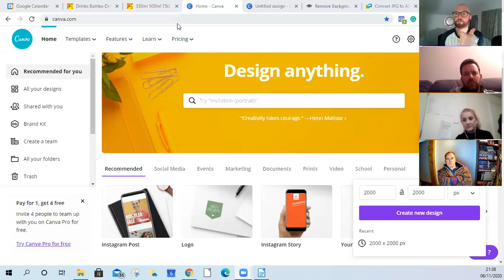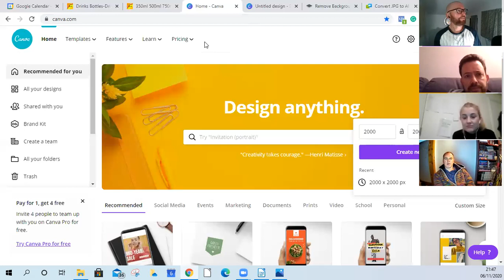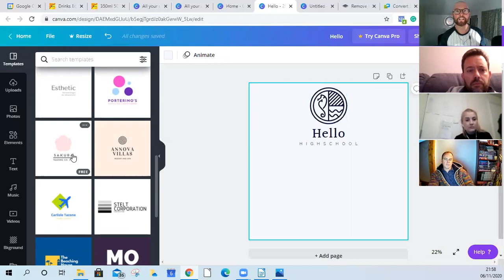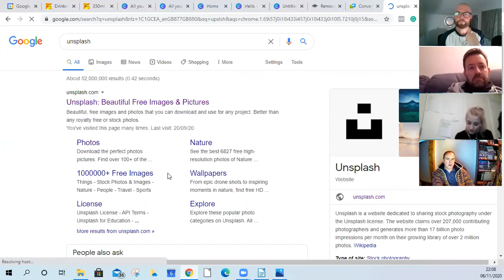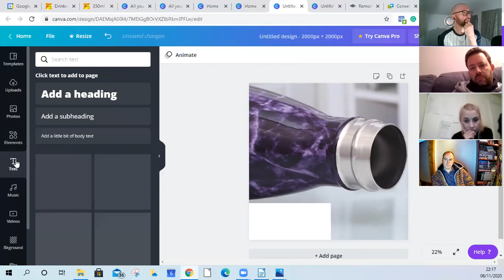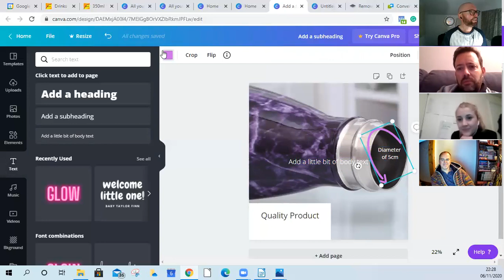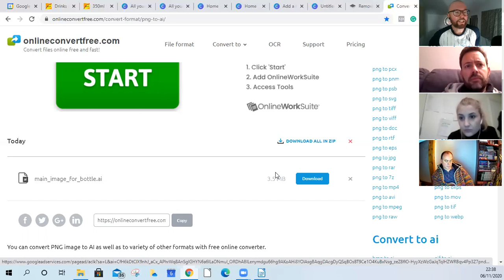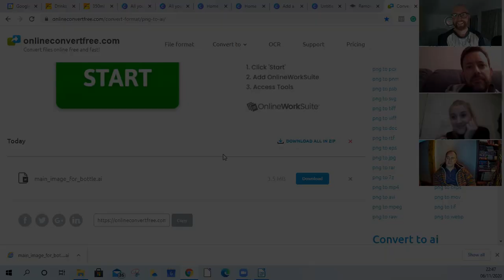Creating Beautiful Images for your Amazon Listing, Social media, Website, Shopify, Ebay. For Free.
Are you spending hours at the computer using Photo shop or other editing suites trying to create great images?  Or spending all your money on designers for blisteringly great images?

You want to take out the background of photos but do not know how?

Or you want to convert a file like pdf, PNG, Jpeg to .Ai but don’t know how?

Well this (just over an hour) webinar workshop thingy is just what you need. We can do all the above ourselves.

Jeff and his mates from the Amazon group in @Importexperts got together to look at how to create great mages using free tools that everyone has access to but do not know how to use.

Jeff talks through what he does using CANVA and some other tools to help us all save money on hiring designers or image specialists.

When you are first starting out we need all the help we can get.

Join Jeff and his mates for a whistle stop tour of this brilliant tool.

Joining Jeff are the brilliant:  Genoveva, Bruno and Darren who gave their permission to be featured here, they ask great questions and are brilliant action takers.

If you want to know more about Jeff and his online business and how to set up your very own online business yourself, possibly on Amazon please check out this link where you can watch some great short videos all about what we do.

If you are interested in my weekly blog and if you are interested in how you can also Axe your 9 to 5 and set yourself up with an online business in something you enjoy, check out my

I'd like to share with you 4 videos that empowered me to get started, that took me from a stressed, worn-out person to someone who is back in control of their life.

I don't know what you are going through, but if you are going through anything like this then these next 4 videos can be just as important as they were for me.

If they are not for you then fine walk, no run... away.

But if they are, make me one promise...you'll take action and take action straight away because from my own experience of helping people, those who take action, move forward, those who don't well they just don't.

Take back control and get back your life.

I focus on creating and designing a life of freedom, taking back control of our lives and being free to live the life you want to lead.